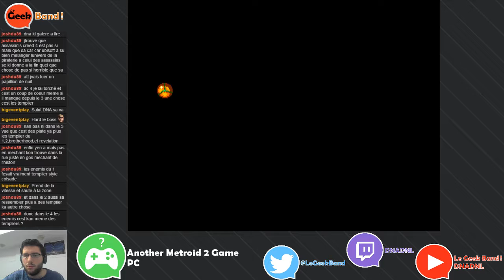[Partie 11/42] Let's Play - AM2R (PC)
Voici un très bon remake de Metroid 2 que nous retrouvons ici et qui m'a permis littéralement de découvrir cette licence, un vrai plaisir !

Another Metroid 2 Remake (AM2R) est un fan game créé par DoctorM64 et sorti en Août 2016 (oui, ces vidéos datent d'il y a un an ! ^^). Malheureusement, Nintendo en a interdit la diffusion pour cause de non respect de la propriété intellectuelle. L'entreprise sortira/a sorti d'ailleurs le 15 Septembre 2017, Metroid : Samus Returns, à mi-chemin entre nouveau jeu et remake, ce qui peut expliquer cette interdiction (il est peu probable que Nintendo ait commencé de développé ce jeu après la sortie d'AM2R).